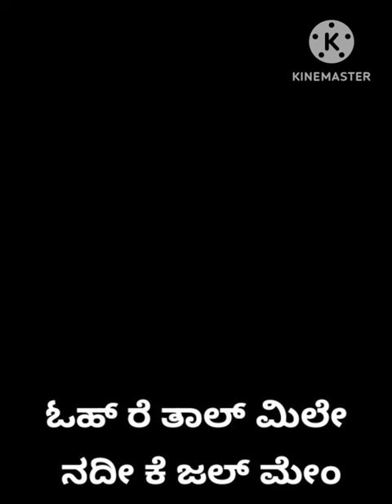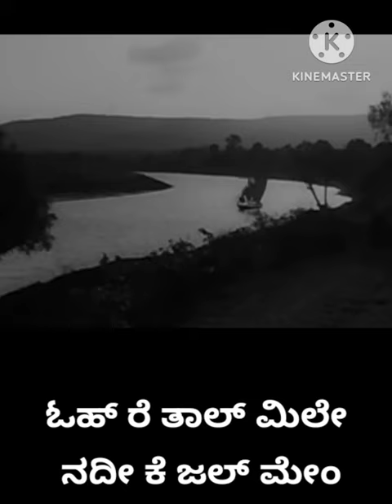Oh re taal mile nadi ke jal mein|ಓಹ್ ರೆ ತಾಲ್ ಮಿಲೇ ನದೀ ಕೆ ಜಲ್ ಮೇಂ|Anokhi Raat|Original singer: Mukesh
Song: Oh Re Taal Mile Nadi Ke Jal Mein ( ಓಹ್ ರೆ ತಾಲ್ ಮಿಲೇ ನದೀ ಕೆ ಜಲ್ ಮೇಂ )
Movie: Anokhi Raat (1968)
Singer: Mukesh ji
Music Director: Roshanlal Nagrath ( Roshan )
Lyricist: Indeevar (Shyamalal Babu Rai)
Star Cast: Sanjeev Kumar, Zaheeda Hussain, Aruna Irani, Parikshit Sahni, Tarun Bose
Director: Asit Sen
Producer: L.B. Lachman
Cinematographer : Kamal Bose
Lyricists:  Indeevar, Kaifi Azmi
Writer: Anand Kumar, Vinod Sharma
Editor: Tarun Dutta
Year: 1968

Story in brief:

A businessman and his wife take shelter in a house on a rainy night where they find a bandit. The woman resembles the bandit's late wife and he goes on to narrate the story of his life.

About the film:

Anokhi Raat (lit. 'Strange Night') is a 1968 Hindi film produced by L. B. Lachman and L. B. Thakur and directed by Asit Sen. The film stars Sanjeev Kumar, Zaheeda Hussain, Aruna Irani, Keshto Mukherjee and Parikshit Sahni. It has music by Roshan. The film has some outstanding songs that include "Oh Re Taal Mile", "Mahalon Ka Raja Mila", "Mile Na Phool To", and "Dulhan Se Tumhara Milan Hoga".

Story:

In order to save her grandfather's mansion, Rama agrees to marry a much older male, Madanlal, who decides to sell some artifacts to prospective wealthy buyers, including Mr. and Mrs. Rai. The sale is hampered by heavy rains and the entry of a traveling painter-singer, Awara, as well as four bandits, including Baldev Singh, who is wanted by the police for the brutal murder of his wife.

The events depicted in the film take place on a single night and results in several characters sharing their life stories. It is a fascinating depiction of some of the challenges faced by the poor and by women in Indian society, some of which continue to this day.

Awards:

1. Filmfare Best Art Direction (black & white)- Ajit Bannerjee
2. Filmfare Best Cinematographer Award (black & white) - Kamal Bose
3. Filmfare Best Screenplay Award- Hrishikesh Mukherjee
4. Filmfare Best Dialogue Award- Anand Kumar